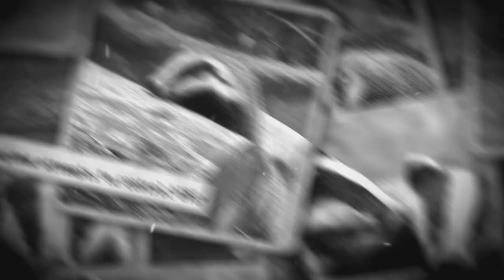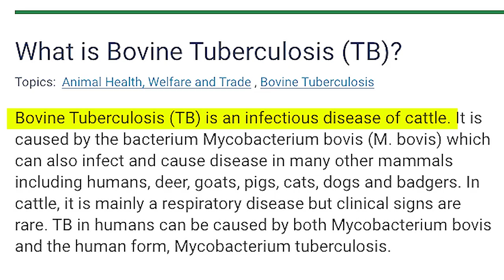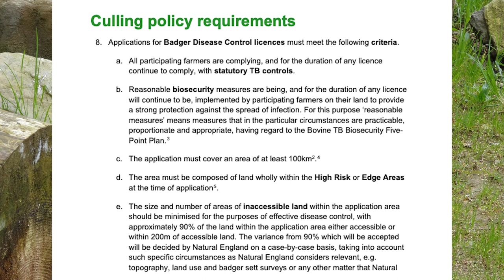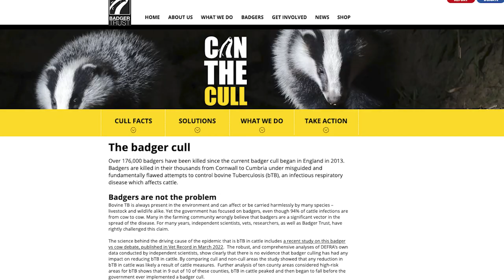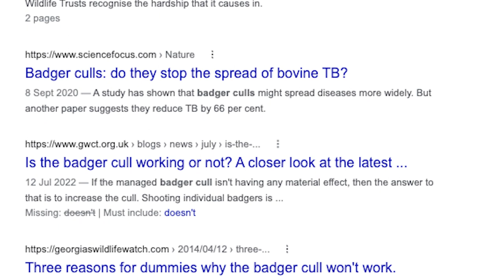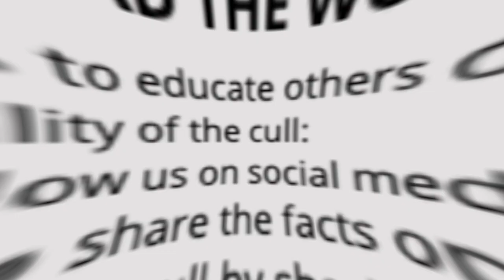The Badger Scandal | Save the Badger | Stop the Cull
Badgers are shy creatures. They are nocturnal and this is one of the reasons why most people have never seen one live. They are one of Britain's most ancient species, and we are now systematically wiping them out across the country under the cover of darkness.
Although a protected species, shooters can obtain licenses from Natural England as part of a licensed cull campaign that the government claims will help to eradicate a disease in cattle that has over the past decade or so been transmitted to wildlife reservoirs. Or so it is believed. And one of those wildlife reservoirs is the badger!
But what is the truth? And what does this mean for Britain's badgers and the habitats and ecosystems where they live?

The futility and injustice of a costly and widening indiscriminate slaughter of an iconic, mostly disease-free mammal.  The cull is an unscientific massacre taking place.
Cattle-to-cattle transmission is far and away the main cause of bovine TB. The disease is essentially a respiratory one. Badgers and cattle rarely ever meet, so how can badgers (which spend 75 percent of their time underground) be infecting them? The cull is a scandal. Ineffective, costly, cruel, politically driven, and widely condemned as unscientific.
Thousands of healthy badgers which cannot possibly make any contribution whatsoever to the spread of bovine TB are being killed while the main cause --ineffective testing of cattle --continues, as it has for decades.
With this year's cull, it will take the total to over 200,000.

Links

References